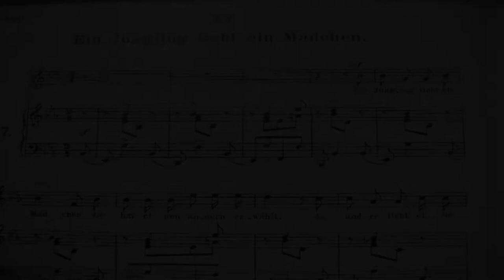Ein Jüngling liebt ein Mädchen, Schumann, Dichterliebe, Eugen Hilti Bariton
Ausschnitt aus dem Liederabend vom 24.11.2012 im Volkshaus Basel